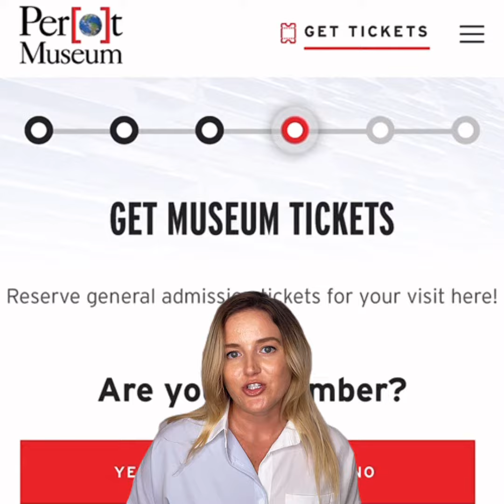Dallas - Thoughtful Traveler